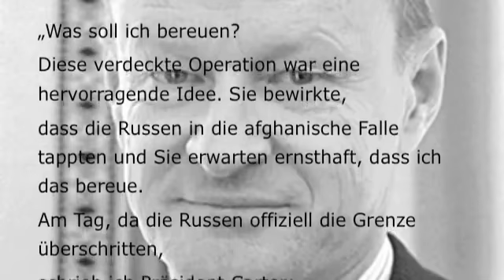Ein Portrait von Brzezinski